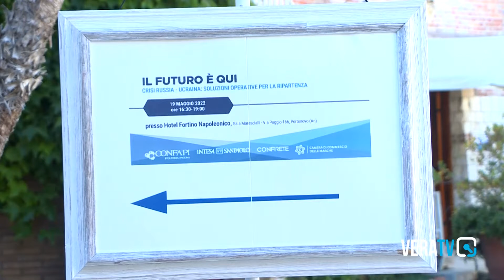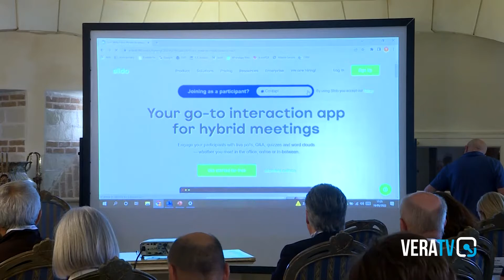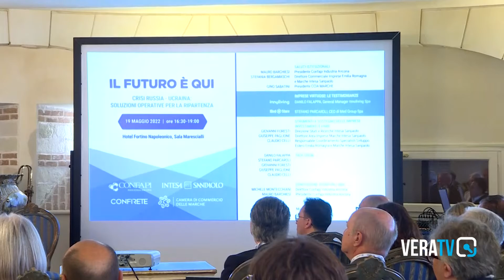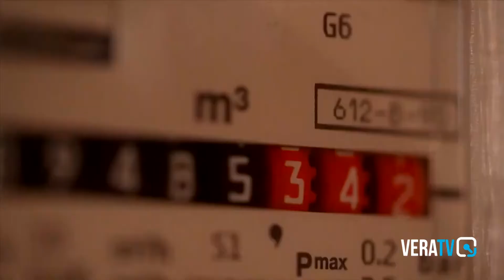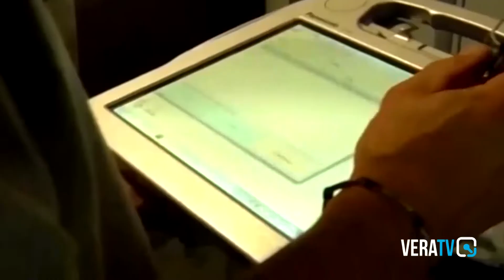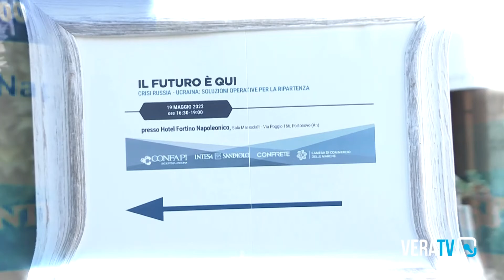"Il Futuro è Qui", da Confapi soluzioni operative per la ripartenza dopo la crisi Ucraina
Servizio a cura di Donatella Lappa